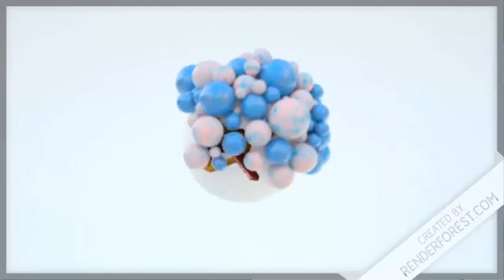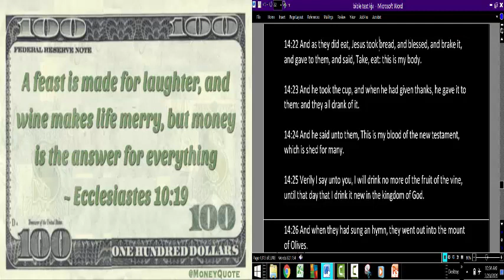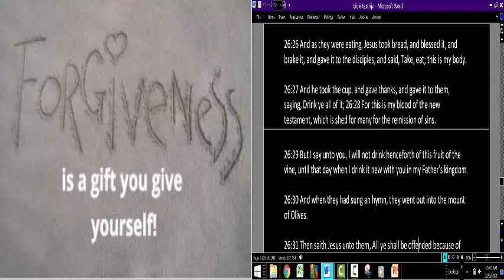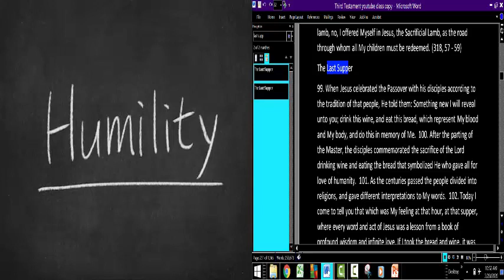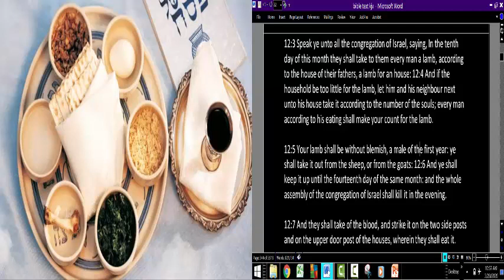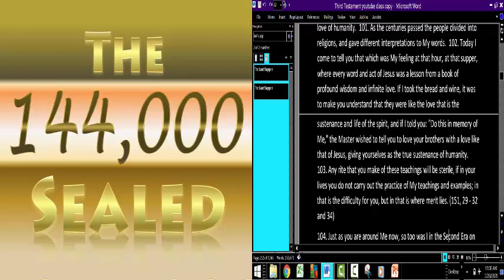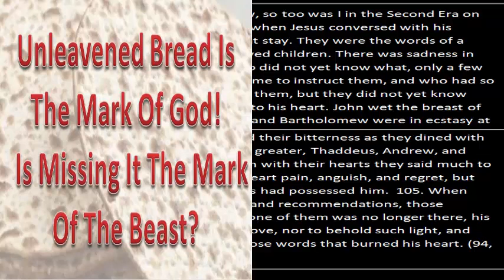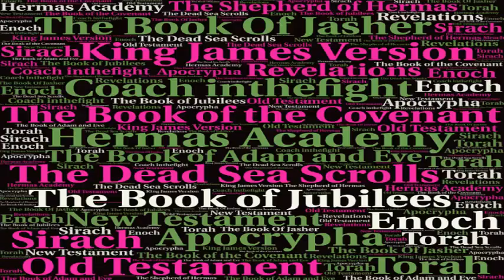What Do We Do On Passover Third Testament Chapter 11 The Last Supper The Marriage Feast Unleavened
In this video we look at the Third Testament of the Bible and what it says about celebrating the Passover

99. When Jesus celebrated the Passover with his disciples according to the tradition of that people, He told them: Something new I will reveal unto you; drink this wine, and eat this bread, which represent My blood and My body, and do this in memory of Me.  100. After the parting of the Master, the disciples commemorated the sacrifice of the Lord drinking wine and eating the bread that symbolized He who gave all for love of humanity.  101. As the centuries passed the people divided into religions, and gave different interpretations to My words.  102. Today I come to tell you that which was My feeling at that hour, at that supper, where every word and act of Jesus was a lesson from a book of profound wisdom and infinite love. If I took the bread and wine, it was to make you understand that they were like the love that is the sustenance and life of the spirit, and if I told you: "Do this in memory of Me," the Master wished to tell you to love your brothers with a love like that of Jesus, giving yourselves as the true sustenance of humanity.  103. Any rite that you make of these teachings will be sterile, if in your lives you do not carry out the practice of My teachings and examples; in that is the difficulty for you, but in that is where merit lies. (151, 29 - 32 and 34)